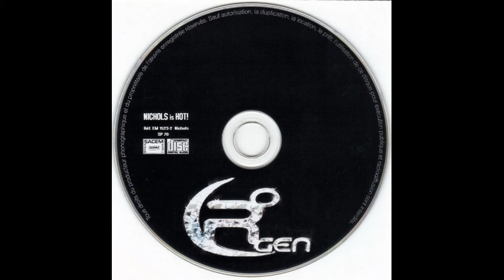NICHOLS - Dans tes yeux 🪘🎹🎸🎺🎼🎧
👨🏾ARTISTE : NICHOLS
🎶TITRE : Dans tes yeux
✍🏾 AUTEUR : Stéphane NICHOLS
🎼COMPOSITEUR : Frédéric WURTZ
🎤INTERPRETE : Stéphane NICHOLS
📀ALBUM : Hot!
🎚️LABEL : EROGEN MUSIC
🎂SORTIE : 2004
🌎ORIGINE : MARTINIQUE